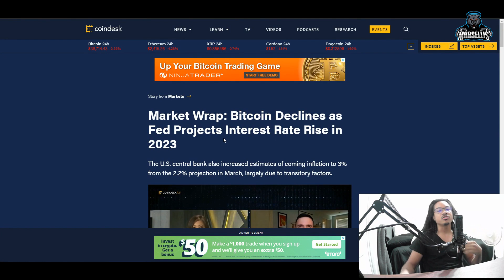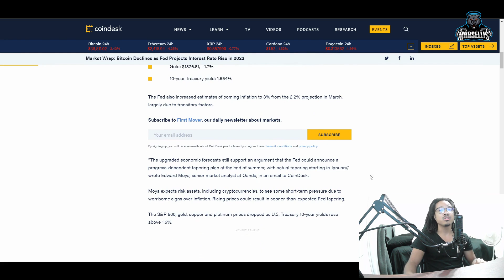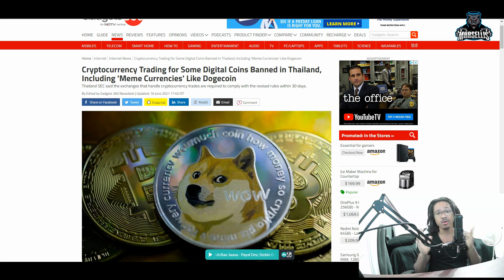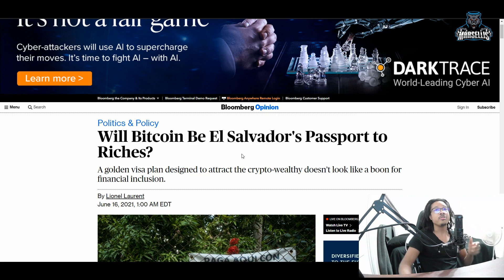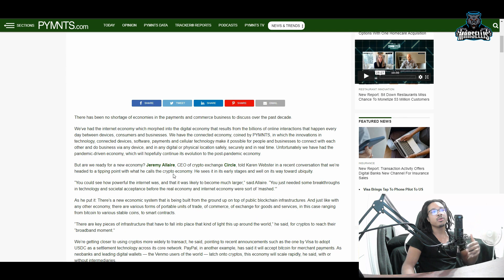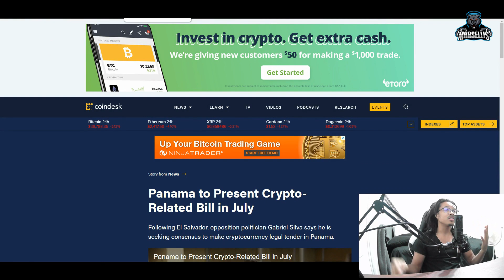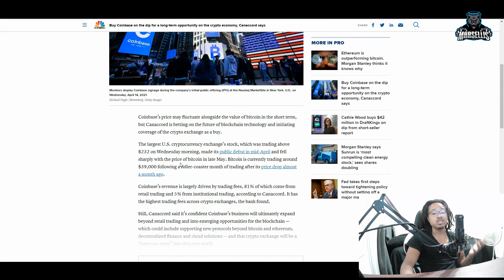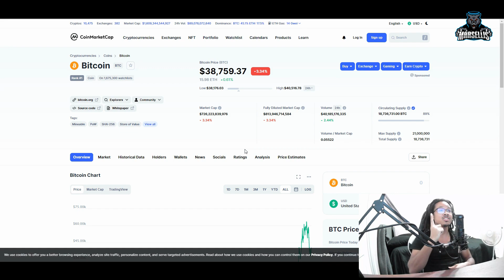FED CRYPTO NEWS | WHY IS CRYPTO DOWN TODAY | WHEN WILL CRYPTO RECOVER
h.c. wainwright cryptocurrency,
cryptocurrency m,
cryptocurrency news today,
cryptocurrency news guy,
cryptocurrency now,
cryptocurrency nft,
cryptocurrency news today live,
cryptocurrency on robinhood,
cryptocurrency on webull,
cryptocurrency options trading,
cryptocurrency on the rise,
cryptocurrency or stocks,
cryptocurrency on coinbase